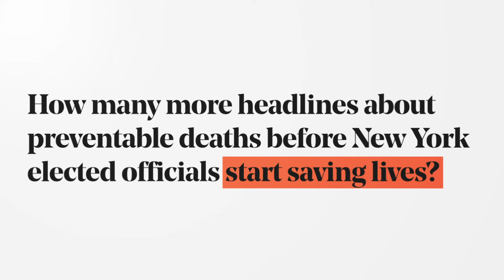COVID-19 is raging across New York jails and prisons. And it's getting worse.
COVID-19 has spread across New York jails and prisons for nearly a year, leading to thousands of cases and dozens of deaths. Unfortunately, combating the virus behind bars has not been a top priority for our elected leaders and that must change immediately. Grant clemencies. Enact parole reform. Protect bail reform. The time is now to slow the spread and save lives.